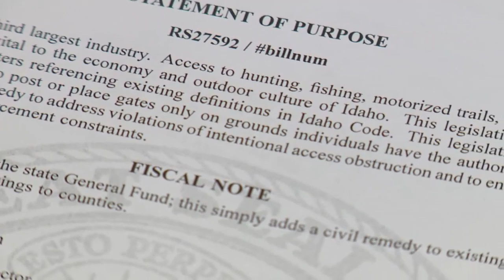Idaho lawmakers kill bill that would've allowed civil lawsuits for blocking access to public lands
The legislation was killed in the House Resources & Conservation Committee before it was introduced.